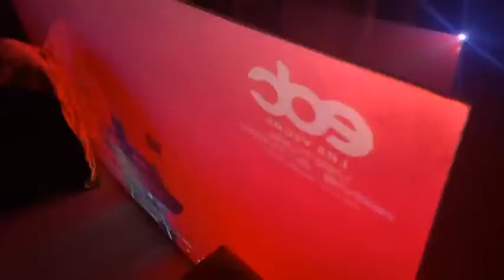48X96X.25 plexi Epson EX10000